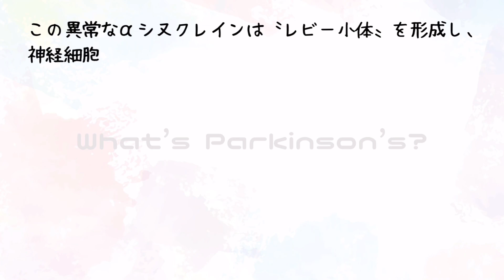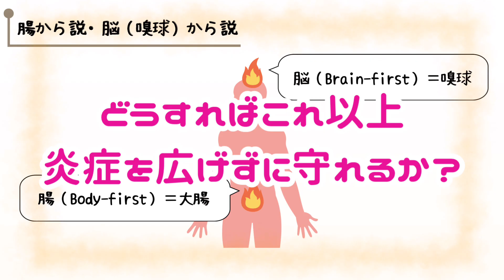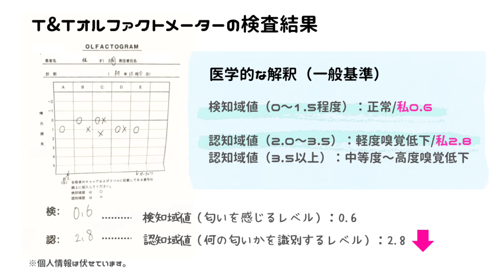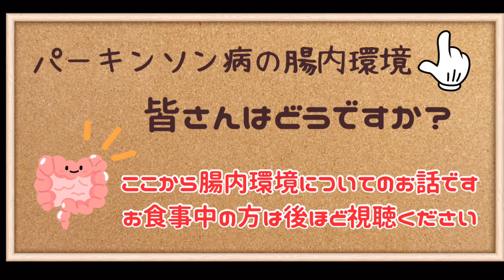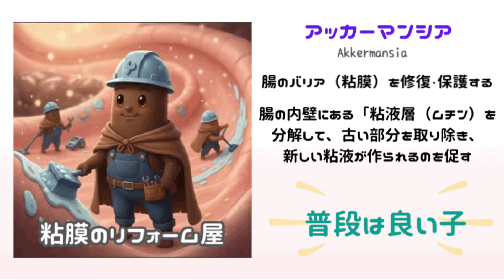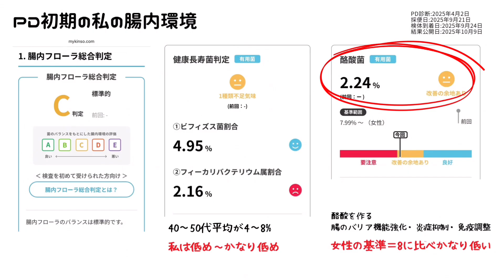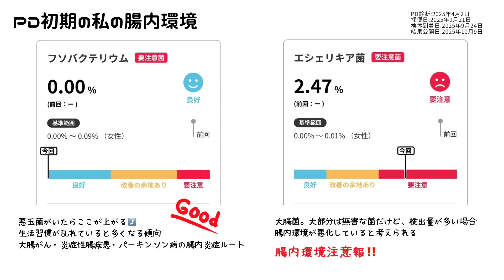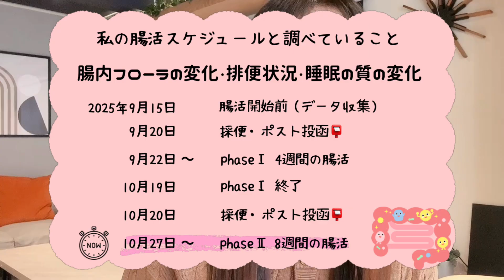炎症の火元はひとつじゃない｜腸？嗅球？当事者が検査結果で解説【パーキンソン病】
パーキンソン病は「脳の病気」と言われることが多いですが、実は “炎症の火元” がひとつではない可能性が指摘されています。

腸から？
嗅球（においの神経）から？
それとも別のルートなのか？

今回は、パーキンソン病の当事者である私が受けた
・嗅覚検査
・腸内フローラ検査
の結果も踏まえながら、“炎症の始まり” について当事者の視点で丁寧に解説していきます。

腸優位型・脳優位型どちらの人にも関係する内容です。

00:00 イントロ / Intro
00:25 パーキンソン病の説明 / What is PD
02:15 嗅覚の変化を調べてみた / Smell Test
02:42 嗅覚検査結果 / Smell Result
04:38 腸内環境について / Gut Health
05:52 名古屋大/平山准教授の記事紹介 / Nagoya Univ (Hirayama)
08:38 腸内フローラ検査結果 / Flora Result
10:20 腸内環境の気付き / Gut Insights

▼動画でわかること

・炎症の火元は１つじゃない！？
・腸発症説と嗅球発症説
・腸内フローラとパーキンソン病の関係
・アッカーマンシア／フィーカリバクテリウムのポイント
・腸を整えることが “大切な理由”

・パーキンソン病の初期症状に不安がある
・腸内環境や炎症のことを学びたい
・腸発症説／嗅球発症説について知りたい
・腸活を始めようか迷っている

▼注意

医学的な内容については、できる限り正確な情報をもとにしていますが、動画内ではわかりやすさのために比喩やイラストを使っています。

（例：アッカーマンシアが腸壁を「食べている」ように描く等）
実際には、腸壁の細胞を破壊するのではなく
“粘液バリア（ムチン層）” を分解する働きのことです。

このチャンネルでは、パーキンソン病初期の気づき・運動・腸活・生活の工夫を“当事者として本音で、わかりやすく” 発信しています。

医療従事者ではないため、できる限り調べてお届けしておりますが、素人の発信である点をご理解いただけますと幸いです。

Parkinson’s disease is often seen as a brain disorder, but research shows the source of inflammation may start in different places — the gut, the olfactory bulb, or another pathway. In this video, I share the results of my own smell test and gut microbiome test, and explain what they reveal about where inflammation may begin.

・Gut-origin vs. olfactory-origin theories
・How the gut microbiome relates to Parkinson’s
・Key points about Akkermansia & Faecalibacterium
・Why gut health matters for everyone

▼ Note
Some illustrations are simplified for clarity (e.g., Akkermansia “eating the gut wall”). In reality, it breaks down the mucin layer, not the cells themselves.

I share my personal experiences with early Parkinson’s, exercises, gut health, and daily strategies.
I’m not a medical professional, but I do my best to provide well-researched, easy-to-understand content.